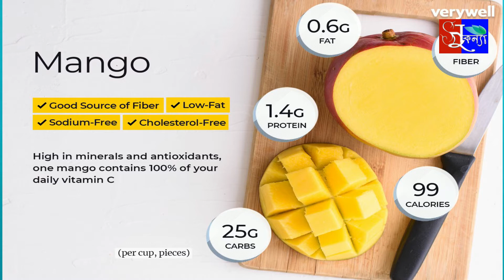Mango power for immunity আম খেয়ে পুষ্টি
আম উচ্চ প্রোটিন, ভিটামিন এ, সি, বি৬, কে, ফোলিক এসিড, আঁশ ও পটাশিয়াম সমৃদ্ধ একটি ফল। এছাড়া আমে কপার, ক্যালসিয়াম, আয়রন, ম্যাগনেসিয়াম এবং এন্টিঅক্সিডেন্ট যেমন বিটা ক্যারোটিন ও জিয়াজেন্থিন রয়েছে।

Combat colds with mangos! One serving of mango contains 50% of the daily value of Vitamin C. The antioxidant vitamin C found in mangos plays an important role in immune function. In addition to boosting your immune system, vitamin C supports healthy cognitive and neurologic function and helps in wound healing.